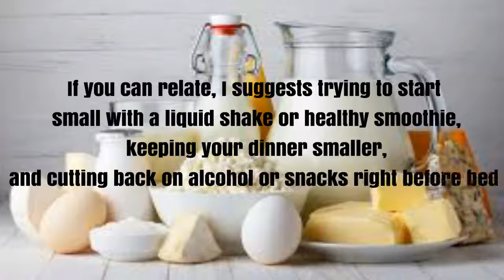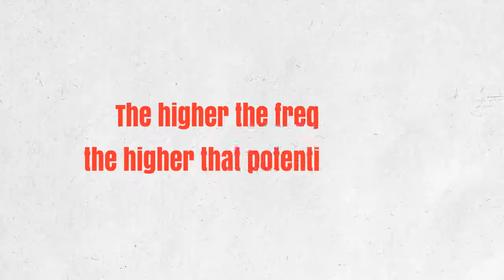the most common diet mistakes of everyone - Julia Paker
The most common diet mistakes of everyone

In theory, losing weight seems simple enough:
Eat less, move more. Right?
 Ha! Anyone who’s ever tried to slim down knows that diet and exercise is tricky.
It’s easy for even then best-laid plans to run off-course.
 And there’s nothing like hitting a weight loss plateau — or, worse,
 regaining to make you want to throw out the scale and grab a cookie.
  here are some possible reasons why — plus,
great advice to get you back on track
SKIPPING YOUR BREAKFAST
What Happens To Your Body When You Skip Breakfast
One of the most common reasons people skip breakfast is because
they're just not hungry in the morning

If you can relate, I suggests trying to start
 small with a liquid shake or healthy smoothie,
 keeping your dinner smaller,
and cutting back on alcohol or snacks right before bed
I have some tips for your breasfast meal
DOWLOAD
The most common dieting mistakes in DESCRIPTION

DOING TOO MUCH CARDIO EXERCISE
The higher the frequency,
the higher that potential risk is.
Cardio training is excellent for your overall health,
 but balancing it with strength training will help you
 achieve faster results in a way that’s sustainable for the long-term.

You need a right workout plan
I will shows you detail in the ebook The most common dieting mistakes
You can DOWLOAD FOR FREE

NOT DRINGKING ENOUGH WATER
Water is the most valuable life support product for our health
, right up there with oxygen
  Studies have been done that show if a 175 pound man
 were to lose just 2.5% of water in his body (2 quarts)
he will lose 25% of his body’s effectiveness towards survival

HOW DO YOU KNOW THAT?
Your Mouth is Dry
Your Skin is Dry
You’re Overly Thirsty
You Feel Fatigued and Lethargic
AND MORE SIGNS…
I SHOW IT IN THE EBOOK

THIS EBOOK ‘S FOR FIST 100 PEOPLES
HURRY UP!